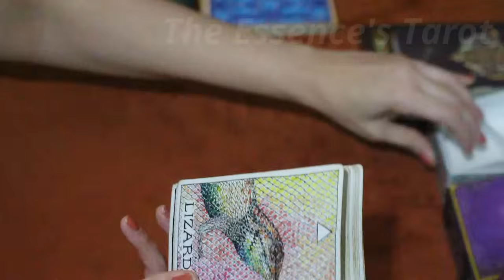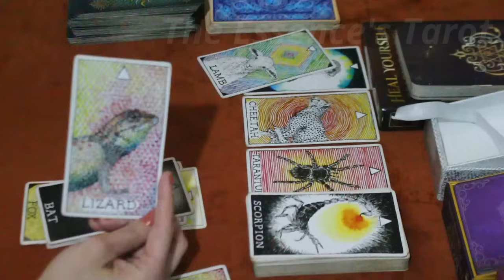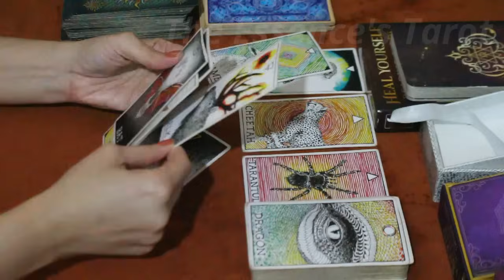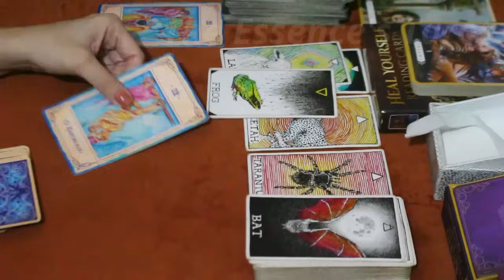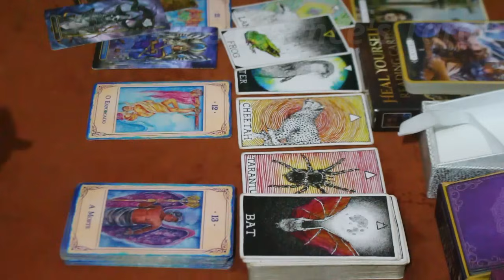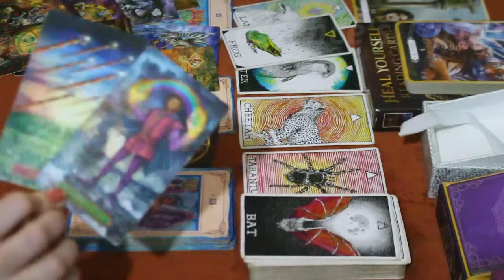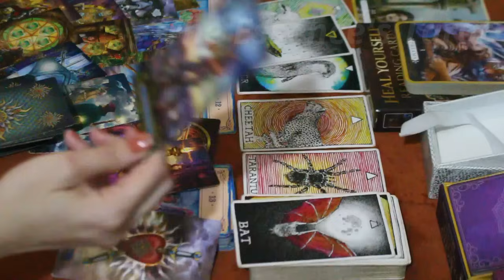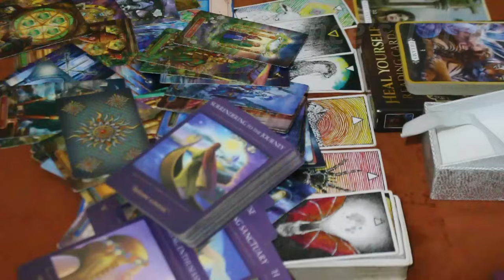GÊMEOS ♊️ // A CONFIRMAÇÃO! ⚡️🙏⚖️- SUA INTUIÇÃO ESTAVA CORRETA O TEMPO TODO E PEDE AFASTAMENTO! ⚡️😈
🌞 Tiragem de tarô bônus para o signo de Gêmeos.

🌞 Caso você tenha Ascendente, Lua, Vênus, Júpiter e Meio do céu em Gêmeos fortes no Mapa Astral a tiragem pode ser pra você.

* PROGRAMAÇÃO *
☀️Terça-feira: signos de elemento Água 💧: Peixes, touro e Câncer.
☀️Domingo: Tiragens para romance 💖: Leão, Virgem, Libra e touro.

* ORÁCULOS *